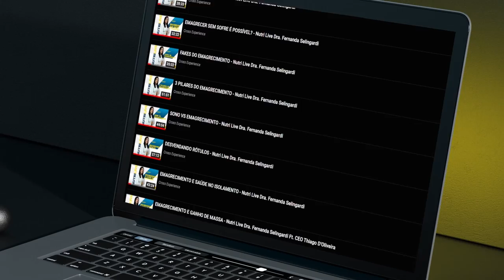SUPLEMENTOS PARA EMAGRECER